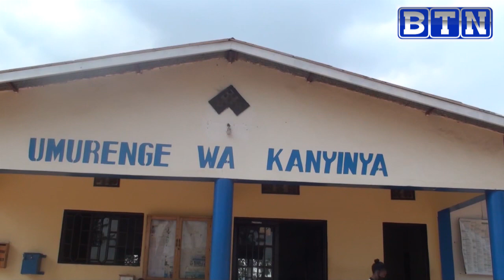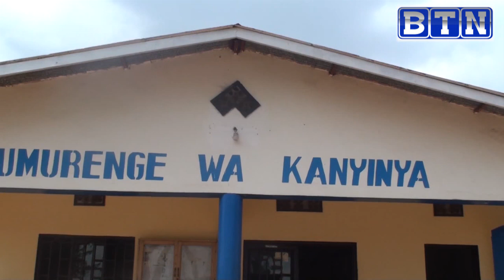NYARUGENGE:Amaze amazi 6 arembeye murugo uwahoze ari umunyerondo// ubuyobozi bwaramutereranye.